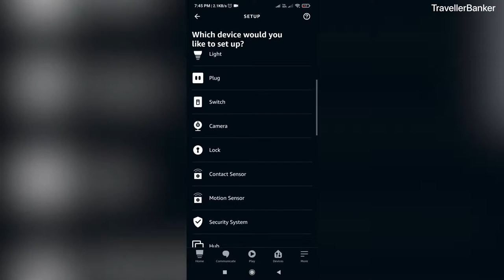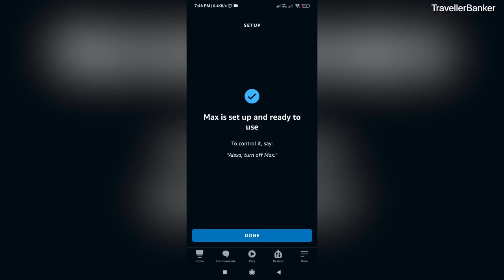How to Setup a robot vacuum cleaner with your phone’s built-in Alexa|Voice controlled Vacuum Cleaner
Complete process to link your robot vacuum cleaner to an Alexa-enabled Mobile phone.

Trifo Max S

Best Alexa built-in phone 2021:
1. OnePlus 9 5G
2. OnePlus 9 Pro 5G
3. Redmi Note 8
4. OnePlus Nord CE 5G